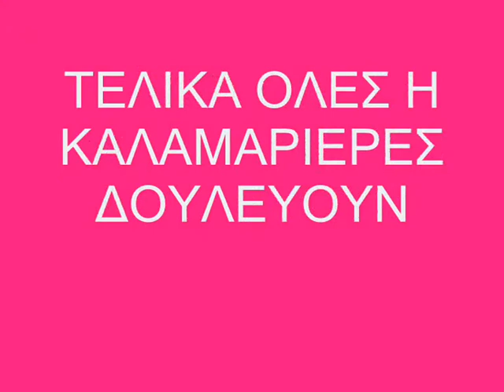squid ΚΑΛΑΜΑΡΙΑ ΗΜΕΡΑ Ν-2 sotos fishing.wmv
ΚΑΛΑΜΑΡΙΑ ΜΕ ΔΙΑΦΟΡΕΣ ΚΑΛΑΜΑΡΙΕΡΕΣ